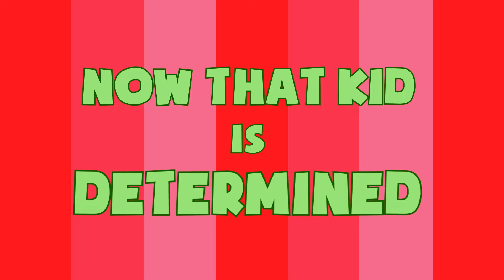We Draw Conclusions - - Rock 2 the Core - K-5 Language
Educational song for K-5 kids about drawing conclusions from the text! New animation!